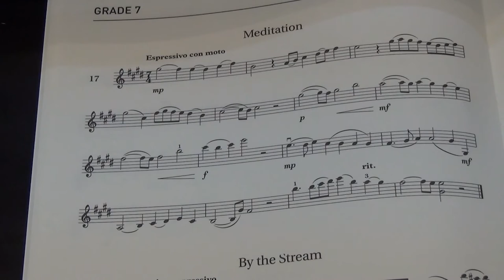Violin Grade 7 Sight Reading No 17 Espressivo con moto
Grade 7
No. 17 Espressivo con moto
Play by Mike Chau